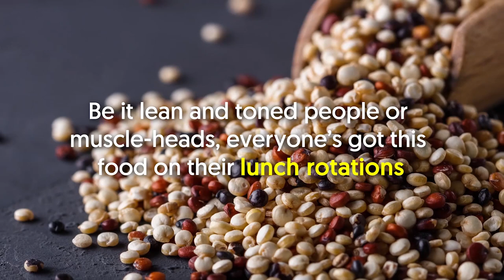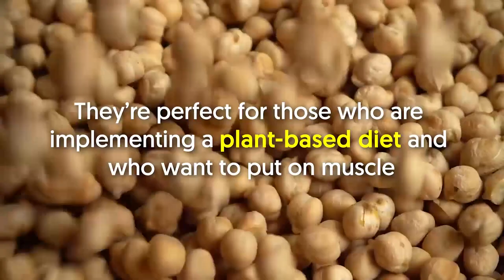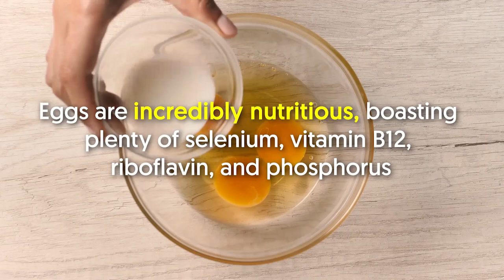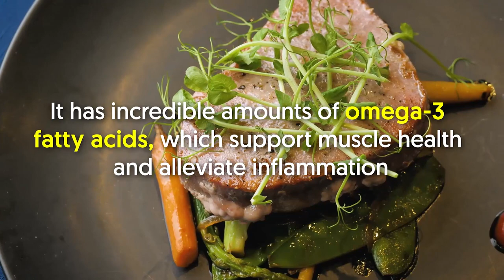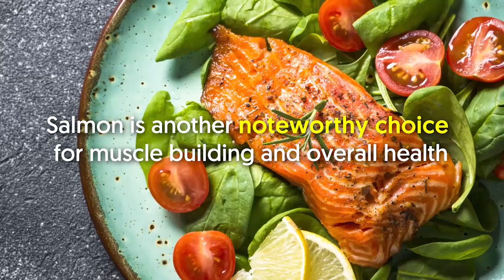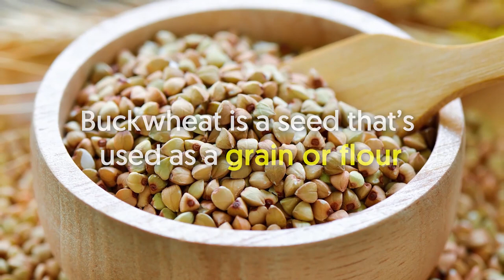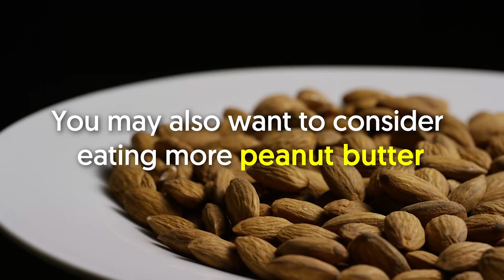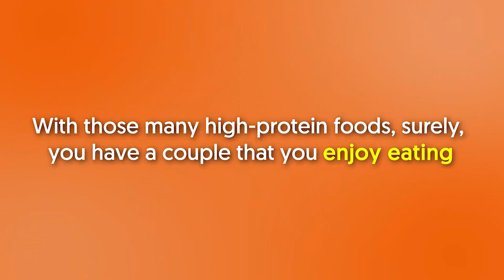20 High Protein Foods For Skinny Guys (Maximize Growth)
Some men do have a predisposition to pack on muscles thanks to their genetics and hormone profile. Don’t worry, building more muscles and maximizing growth isn’t impossible for anyone.

In a nutshell:

20 High Protein Foods For Skinny Guys (Maximize Growth) It`s time to find out how `real` foods can help skinny guys like you bulk up.  But don`t worry, building more muscles and maximizing growth isn`t impossible for anyone.  For this video, we will be focusing on the nutrition part of the formula, specifically high-protein foods.  These are just some of the high-protein foods that you should include in your regular diet.

 Be it lean and toned people or muscle-heads, everyone`s got this food on their lunch rotations.  This cereal-like food contains all essential amino acids.  Among other things, folate aids the absorption of amino acids, which are the building blocks of protein.  It`s another term for chickpeas and is a good source of both protein and carbs.

 One cup of canned chickpeas has around 14 g of protein.  Although protein in chickpeas is lower in quality than animal sources, it still makes a good part of a balanced muscle-building diet.  Beans come in several varieties and most of them are great for diets that aim to gain lean muscle.  The popular kinds like black, kidney and pinto beans provide around 15 g of protein per cup.

 Moreover, they contain large amounts of fiber and B vitamins, as well as some magnesium, phosphorus, and iron.  A half-cup of lentils already gives you 9 g of protein, not to mention, a variety of amino acids.  For those following a plant-based diet, lentils are a great protein source.  Also, you can get a more balanced amino acid profile by combining lentils with whole grains like brown rice.

 Speaking of brown rice, this food is also highly packed with protein.  One cup of cooked brown rice contains 5 g of protein.  Brown rice is also a good source of fiber and B vitamins.  Oh, and you can combine brown rice with protein-rich foods like lentils, chickpeas, and beans for a complete amino acid profile in one meal.

 Another amazing protein source is eggs.  Moreover, eggs are incredibly nutritious, boasting plenty of selenium, vitamin B12, riboflavin, and phosphorus.  Plus, leucine, an amino acid common in eggs, helps stimulate muscle synthesis and reduce muscle protein breakdown.  Casein is a slow-absorbing milk protein that boosts the growth and recovery of muscles.

 Meanwhile, whey is a bodybuilding protein that supports muscle gain and fat burn.  One cup of cottage cheese supplies about 22 g of protein, as well as plenty of vitamin B12, selenium, phosphorus, and riboflavin.  What`s more, it has incredible amounts of omega-3 fatty acids, which support muscle health and alleviate inflammation.  A 3-ounce serving of it contains 18 g of protein and 1 g of fat.

 That said, incorporating shrimp is an easy way to get protein for your muscles without worrying about the extra calories.  In addition, shrimp is rich in leucine, an amino acid that`s optimal for muscle growth.  Salmon is another noteworthy choice for muscle building and overall health.  A single serving of it offers around 17 g of protein, nearly 2 g of omega-3s, and many important B vitamins.

 As we`ve talked about previously, omega-3s can help prevent muscle loss in older adults.  Lean beef is an amazing source of protein with around 23 g per 4-oz serving.  Just be mindful of its high-fat content and make sure to switch up your protein sources regularly.